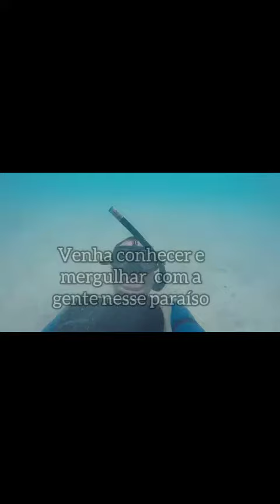Lagoa Azul do Pará. Venha fazer um curso de mergulho com a gente!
Lagoa Azul do Pará. Venha fazer um curso de mergulho com a gente nesse paraíso próximo de Belém.